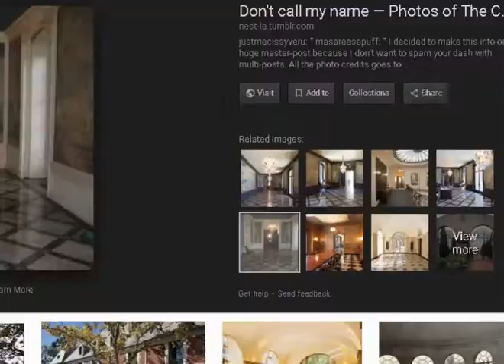Creating "Dalton" from GLEE in the SIMS 4 (Part 2)